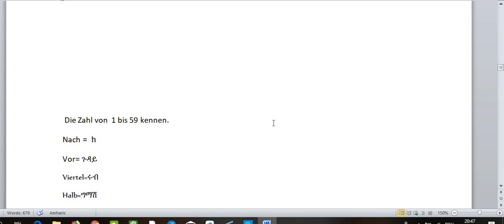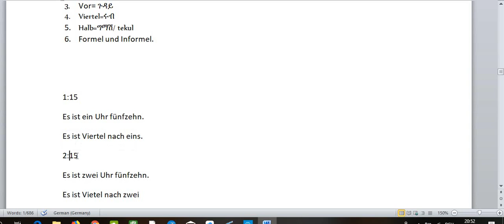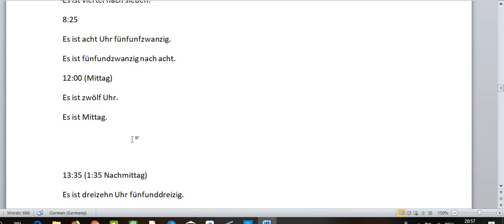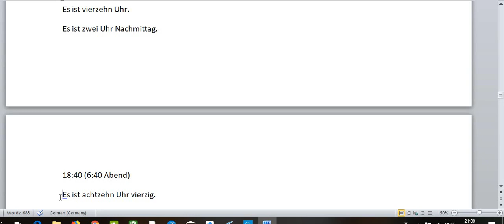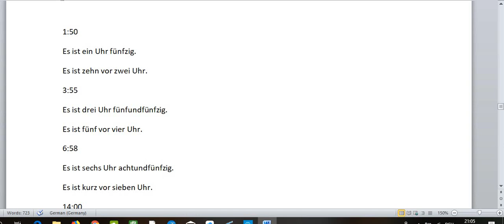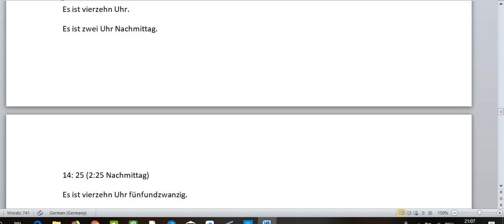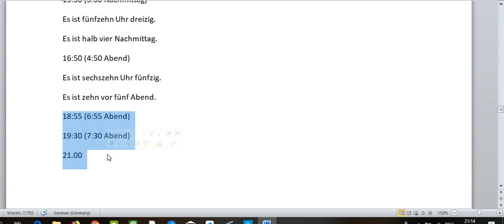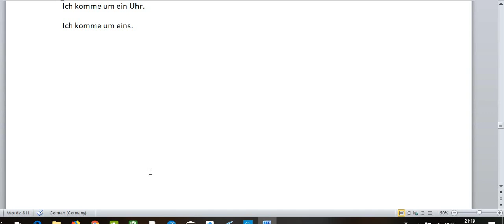Lektion 16: Die Uhrzeit/በጀርመንኛ እንዴት ስንት ሰአት እንደሆነ መናገር እንችላለን?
Wie Spät ist es?